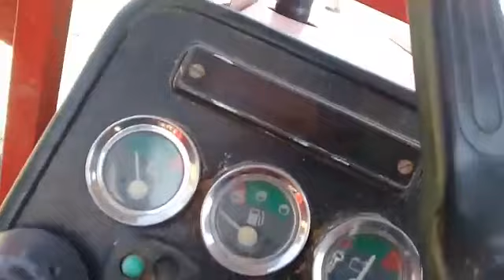Mf385 best performance.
نوٹ،  گندم بہت گیلی ہونے کی وجہ سے سخت پریشانی کا سامنا کرنا پڑ رہا ہے باقی 385 کمال کی گاڑی ہے ۔
بھائی عامر صاحب لیہ پنجاب پاکستان